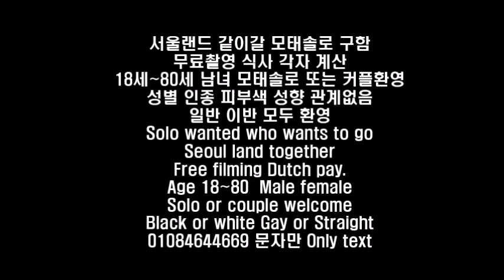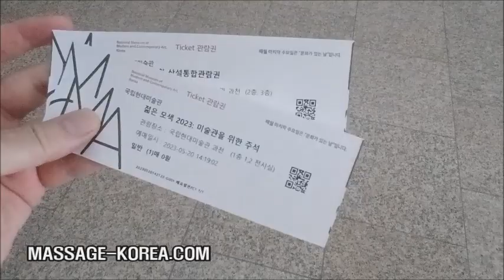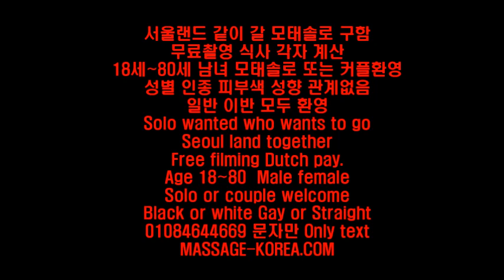남자마사지사의 하루 [서울랜드 같이 갈 모태솔로 모집 커플도 환영 인종 성별 나이 일반 이반 관계없음 ] Solo or couple wanted to go Seoul land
MASSAGE-KOREA.COM
Solo wanted who wants to go Seoul land together. Couples are welcome too. Black or white Gay or straight Young or old.

想要谁想一起去首尔土地。 也欢迎情侣入住。 黑人或白人 同性恋或异性恋 年轻或年老。

Соло хотел, чтобы те, кто хочет, вместе отправились в Сеул. Пары тоже приветствуются. Мне все равно, черный или белый, гей или натурал, молодой или старый.

Solo queria quem quer ir para a terra de Seul juntos. Casais também são bem-vindos. Eu não me importo Preto ou branco Gay ou hétero Jovem ou velho.

سولو کسی را می‌خواست که با هم به سئول بروند. از زوج ها نیز استقبال می شود. من اهمیتی نمی دهم سیاه یا سفید همجنس گرا یا مستقیم جوان یا پیر.

一緒にソウルランドに行きたいソロ募集中です。 カップルも大歓迎です。 黒人も白人もゲイも異性愛者も若者も年寄りも気にしない。

Solo quería quién quiere ir a la tierra de Seúl juntos. Las parejas también son bienvenidas. No me importa Negro o blanco Homosexual o heterosexual Joven o viejo.

Solo voulait qui veut aller à Séoul ensemble. Les couples sont également les bienvenus. Je m'en fous Noir ou blanc Gay ou hétéro Jeune ou vieux.

Solo wollte, wer zusammen nach Seoul gehen möchte. Auch Paare sind willkommen. Es ist mir egal, schwarz oder weiß, schwul oder hetero, jung oder alt.

Соло Сөүл рүү хэн хамт явахыг хүссэн. Хосууд ч гэсэн урьж байна. Хар, цагаан Гей, шулуун залуу, хөгшин байх нь надад хамаагүй.

أراد سولو من يريد أن يذهب إلى سيئول معًا. الأزواج مرحب بهم أيضًا. لا يهمني مثلي الجنس الأسود أو الأبيض أو صغيرا أو كبيرا على التوالي.

Solo muốn những người muốn đến đất Seoul cùng nhau. Các cặp vợ chồng cũng được chào đón. Tôi không quan tâm Da đen hay da trắng Đồng tính hay thẳng Trẻ hay già.

Solo kim Seulga birga borishni xohladi. Er-xotinlar ham xush kelibsiz. Menga farqi yo'q qora yoki oq Gey yoki to'g'ri Yosh yoki qari.

Solo voleva chi vuole andare insieme a Seoul. Anche le coppie sono benvenute. Non mi interessa Nero o bianco Gay o etero Giovane o vecchio.

Solo menginginkan siapa yang ingin pergi ke tanah Seoul bersama. Pasangan juga diterima. Saya tidak peduli Hitam atau putih Gay atau lurus Muda atau tua.

Solo wanted sing arep menyang Seoul tanah bebarengan. Pasangan uga olèh. Aku ora Care Ireng utawa putih Gay utawa lurus Enom utawa tuwa.

โซโลต้องการใครอยากไปดินแดนโซลด้วยกัน ยินดีต้อนรับคู่รักด้วย ฉันไม่สนว่าดำหรือขาว เกย์หรือตรง เด็กหรือแก่

Solo, kimin birlikte Seul karasına gitmek istediğini istedi. Çiftler de kabul edilir. Siyah ya da beyaz Gay ya da heteroseksüel Genç ya da yaşlı umurumda değil.

सोलो चाहता था जो एक साथ सियोल भूमि पर जाना चाहता है। जोड़ों का भी स्वागत है। मुझे काले या सफेद समलैंगिक या सीधे युवा या बूढ़े की परवाह नहीं है।

Solo soek wie wil saam Seoul land gaan. Paartjies is ook welkom. Ek gee nie om nie Swart of wit Gay of straight Jonk of oud.

சியோல் நிலத்திற்கு ஒன்றாக செல்ல விரும்பும் சோலோ விரும்பினார். தம்பதிகளும் வரவேற்கப்படுகிறார்கள். நான் கருப்பு அல்லது வெள்ளை ஓரினச்சேர்க்கையாளர் அல்லது நேராக இளம் அல்லது வயதானவர்களைப் பொருட்படுத்துவதில்லை.